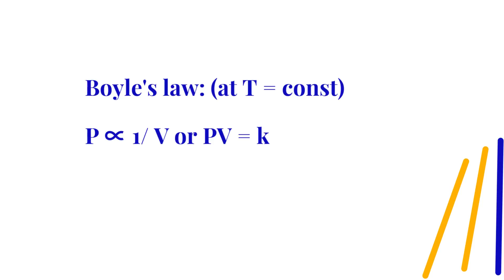Ideal gas laws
In this video , we will learn about the equations of gas laws.

Goseeko provides students with seamless solutions to their academic problems by offering them professor made notes, Question banks, MCQs, reference videos and audio bites.